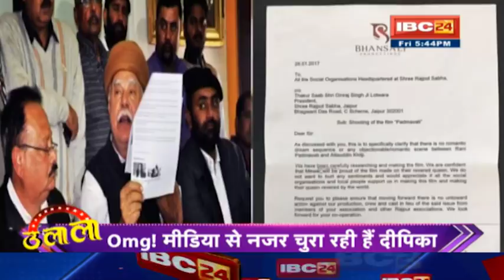'Padmavati' मीडिया से नजर चुरा रही है Deepika, आखिर क्या है पूरा माजरा जानिए इस रिपोर्ट में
IBC24, 'Padmavati' मीडिया से नजर चुरा रही है Deepika, आखिर क्या है पूरा माजरा जानिए इस रिपोर्ट में